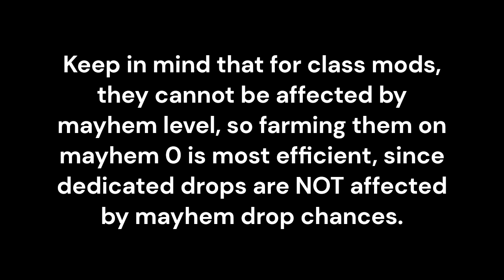Base Game Farming... Executor Classmod! (Zane)